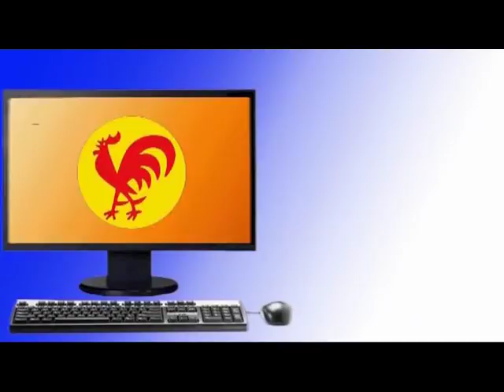Trabajadores de Policlínica Santiago de León denuncian retraso en pago de sueldos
Caracas, 11 feb. 2012, Tribuna Popular TP.- La falta de pago por concepto de sueldos y prestaciones sociales, así como el retraso en la entrega de los tickets de alimentación y otras series de irregularidades administrativas, denunciaron este sábado los trabajadores de la Policlínica Santiago de León, ubicada en la avenida Libertador de Caracas.